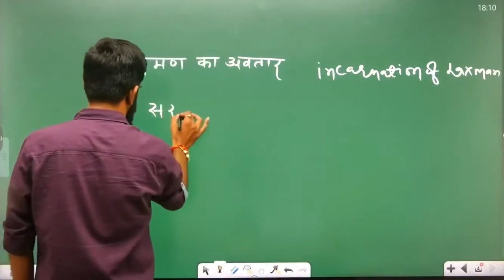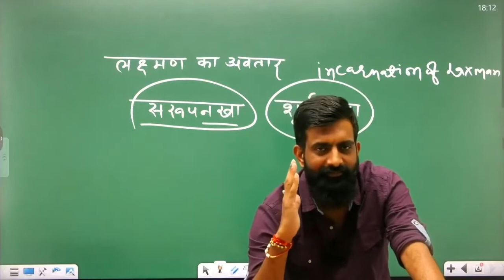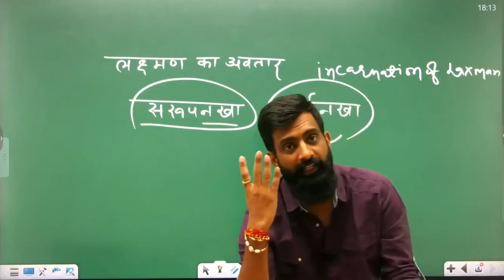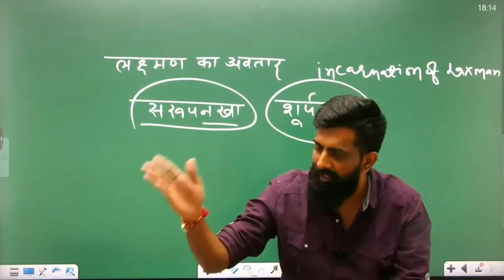राजवीर सर ने बताया शादी मे चार फेरे ही क्यू लेते है || laxman ka avtar pabuji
इन विडियो का उद्देश्य सिर्फ इतिहास विषय मे रुचि पैदा करना है। न की किसी स्टैडी मेटेरियल को फ्रि मे दिखाना है। नवयुवको मे अपने इतिहास को जानने की इच्छा उत्पन्न हो

The purpose of these videos is only to create interest in the subject of history.  Not to show any steady material for free.  There should be a desire in the youth to know their history.